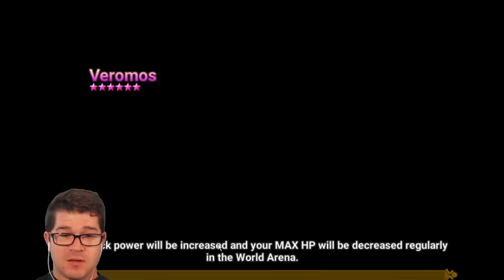World Arena Season 7: Alt Placement Matches in Summoners War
Better late than never - RTA Season 7 begins for the alt!  Let's take the new Hathor out for a spin some world arena placement battles!